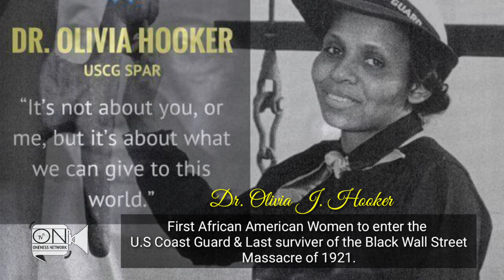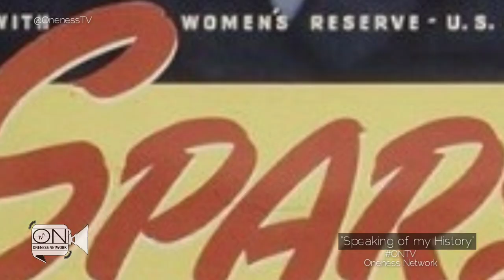New Episode "Speaking of my History" season 1 episode 2 " Dr. Olivia J. Hooker"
New Episode "Speaking of my History" season 1 episode 2 " Dr. Olivia J. Hooker" first African American Woman to join the U.S Coast Guard and the last living survivor of the Tulsa Massacre of Black Wall Street in 1921. Dr. Hooker is 103 years old! This was a very in lighting story and I hope it encourages you. Enjoy! @gbthespeaker